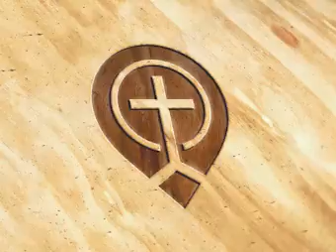Hannah - An Epoch Making Vessel by Stephen Kaung - Stephen Kaung